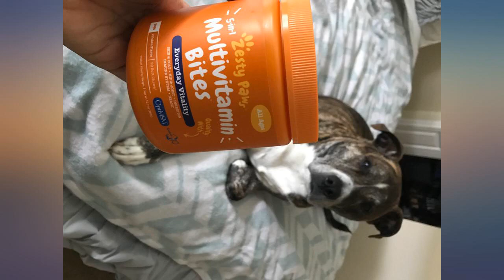Multifunctional Supplements for Dogs - Glucosamine Chondroitin for Joint Support review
Multifunctional Supplements for Dogs - Glucosamine Chondroitin for Joint Support with Probiotics for Gut & Immune Health /u2013 Omega Fish Oil with Antioxidants and Vitamins for Skin & Heart Health

Main Features:
- 8-in-1 Formula - Zesty Paws Multifunctional Bites are functional supplement chews with premium ingredients and multivitamins that support physical performance, antioxidants, hip & joint, heart, immune, skin, liver, & gut health for dogs of all ages, breeds, and sizes.
- Skin Health & Antioxidants - For animals with sensitive skin, this formula contains Cod Liver Fish Oil and Vitamin E for skin and coat health to help maintain normal moisture and Kaneka Q10 to help reduce oxidative stress - plus they contain no grain, corn or soy derivatives!
- Hip, Joint & Performance Support - Each dog chew features OptiMSM, a premium form of MSM for muscular support, which works synergistically with the Glucosamine HCl and Chondroitin Sulfate in these chews for hip and joint support plus Cod Liver Oil and B-Complex Vitamins support normal physical performance.
- Gut Health & Probiotics - These chews also contain a five-strain Probiotic Blend (500 million cfu per chew), Digestive Enzymes, and Niacin to promote healthy digestion and gut flora while supporting normal bowel function for dogs.
- Heart, Liver & Immune Health - Multifunctional Bites feature powerful antioxidants Kaneka Q10, a premium CoQ10, Cod Liver Oil and Vitamins A, C, & E to promote healthy cardiovascular function, support liver health and enhance immune response.